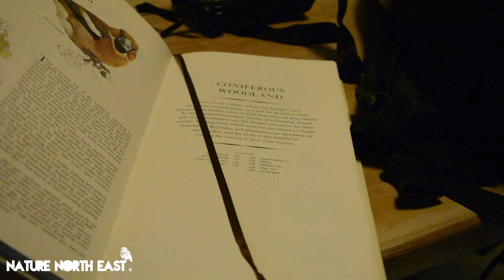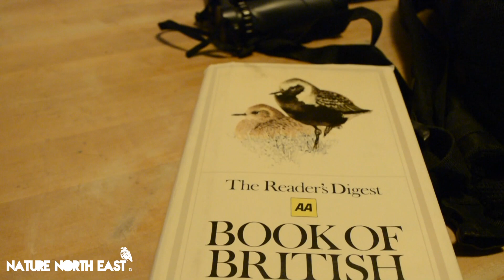Hunting for Hawfinch (Fourth & Final Day)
Join me on my fourth and final attempt to find and film the elusive Hawfinch flock at Bishop Middleham, County Durham.

Naturenortheast.co.uk
Facebook.com/naturenortheast
Twitter.com/naturenortheast